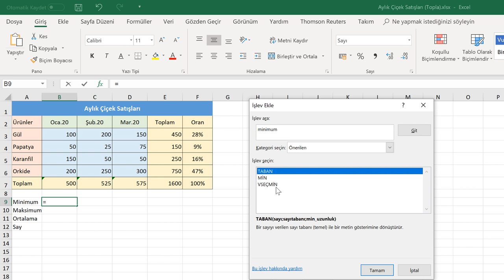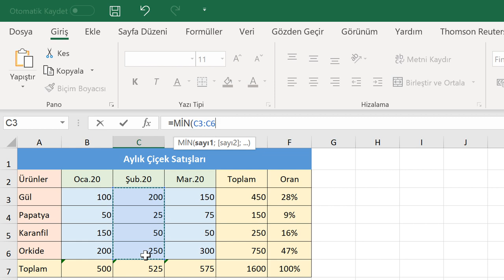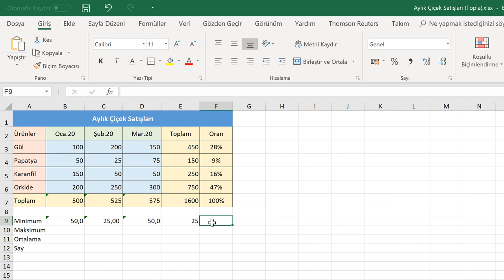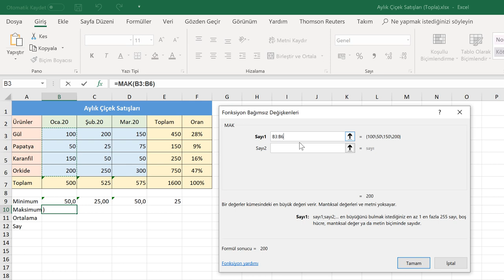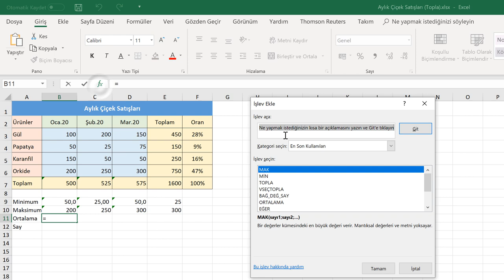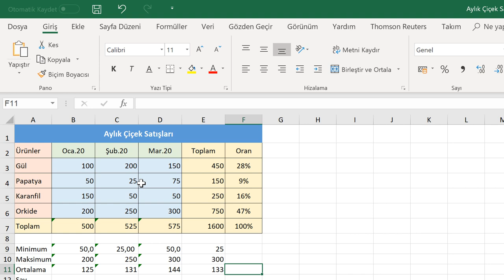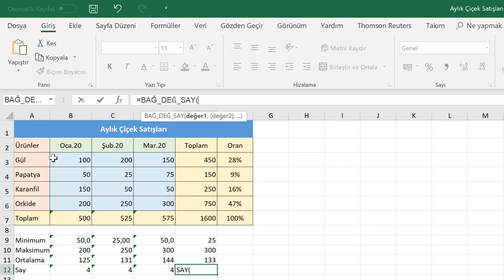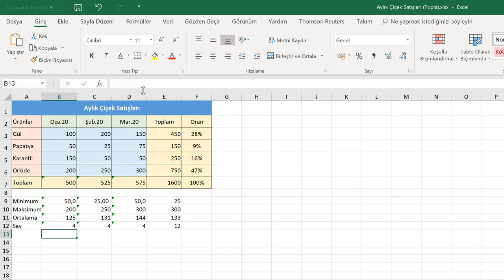Minimum, Maksimum, Ortalama ve Bağlı Değer Say Formülleri (Temel Düzey Excel 2019 Dersleri #18)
Minimum, Maksimum, Ortalama ve Bağlı Değer Say Formülleri